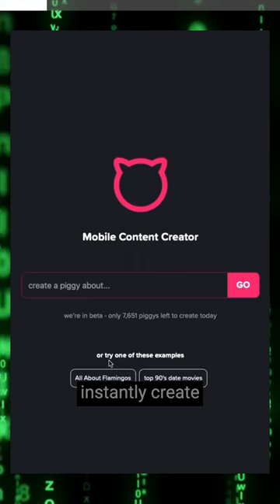Piggy Magic - AI Tool Of The Day - 02/17/2023